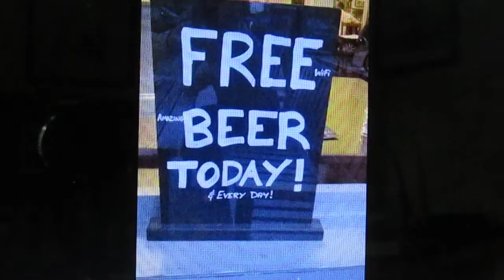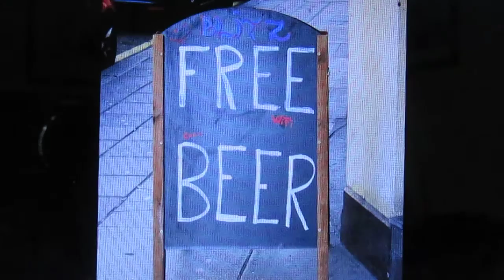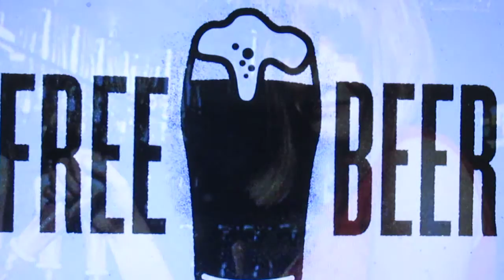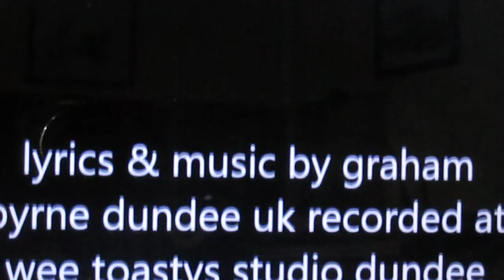graham byrne a pub with free beer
copyright protected 2016 graham byrne songs/music Dundee Scotland uk.a comical folk song...can you imagine it being real drinkers ? ha ha. all songs recorded at wee toastys studio Dundee.